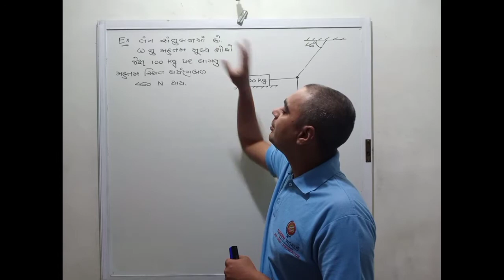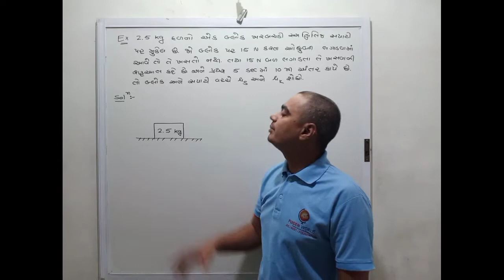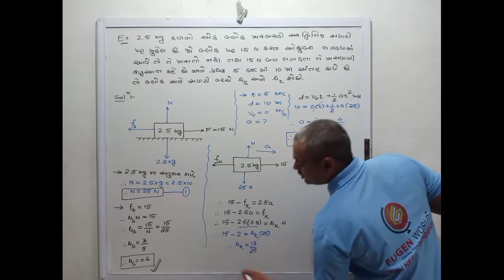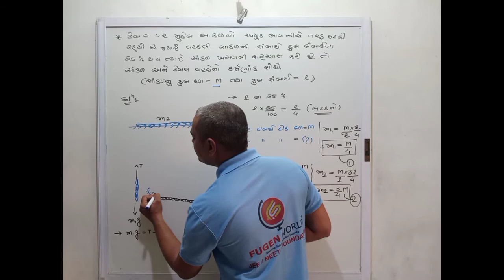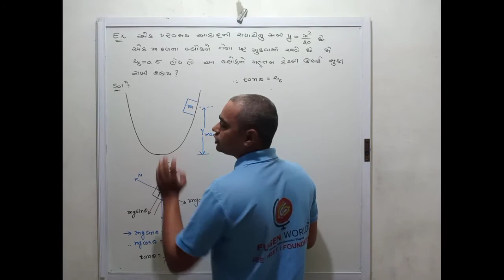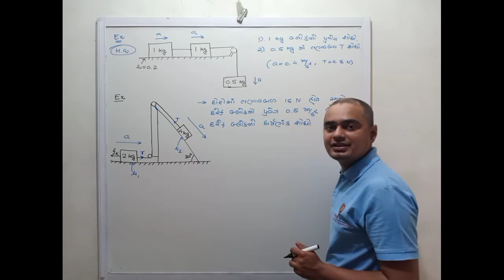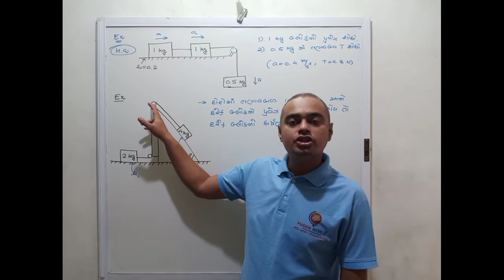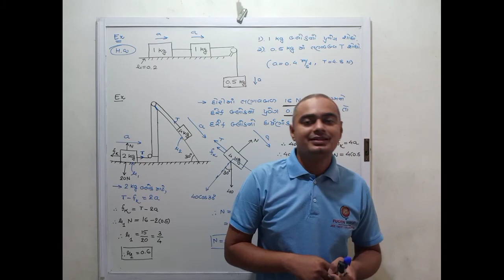Chap 5 | Physics | Lec 20 | Gujarati Medium (std 11)